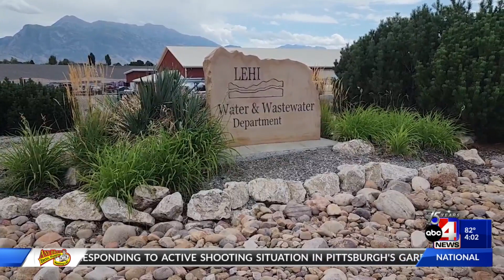Lehi Water Department combats E-Coli outbreaks due to irrigation water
Here at the Lehi Water Department, the Sandpit Reservoir is located just behind the buildings on site...it’s one of the areas that tested positive for E-Coli and is now being chemically treated.